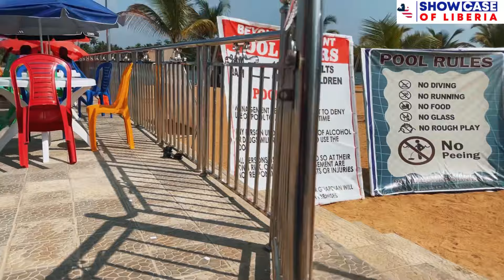New hide out location in Monrovia riverside boatride , pool and beach resort in Liberia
New hid out location in Monrovia riverside boatride , pool and beach resort in Liberia